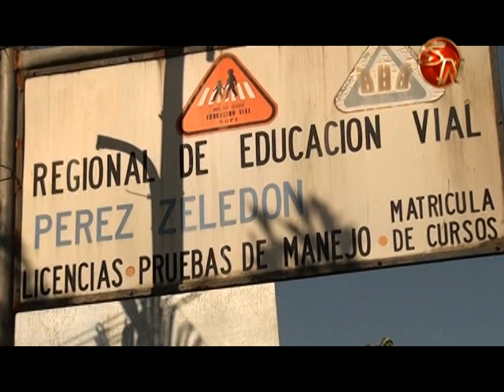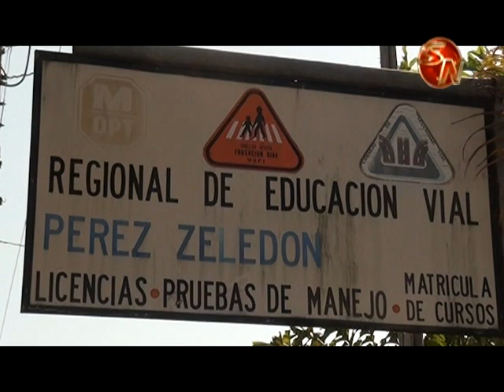Lunes 07 de enero se habilitará matrícula para prueba práctica